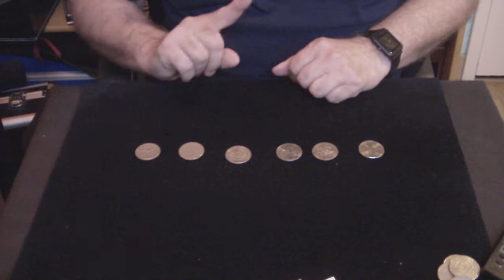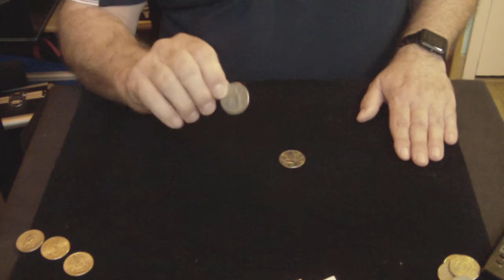Heads Up (Juan Tamariz)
On va jouer à pile ou face avec des pièces de monnaie, d'une façon un peu particulière certes. Mais, je vous garantis que je vais gagner à tous les coups avec le côté FACE.
Suivez bien mes instructions et constatez par vous-même.
"Heads Up" (côté Face), une routine de Juan Tamariz extraite de son livre Verbal Magic, qui peut être faite avec un ou plusieurs spectateurs présents physiquement ou par écran interposé...